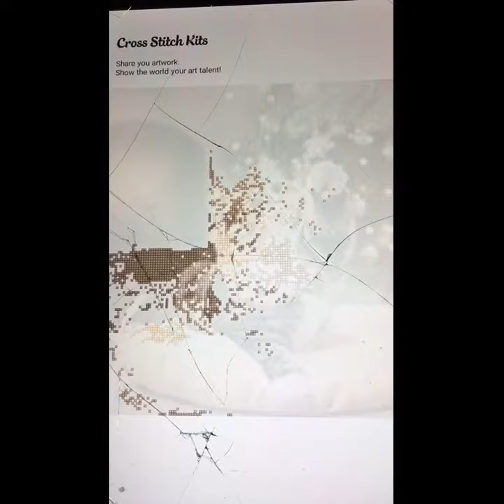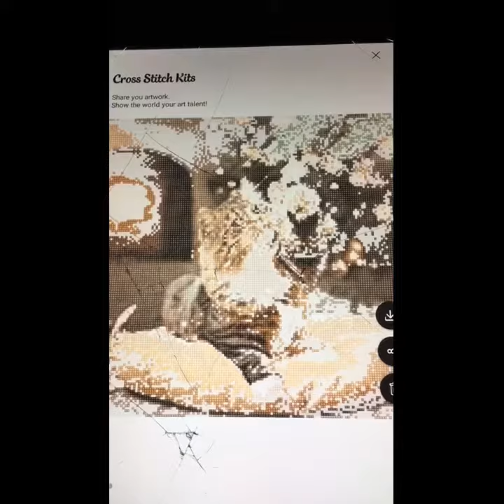Cute kitten 1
I did a puzzle on my tablet and I want to share YouTube this video.